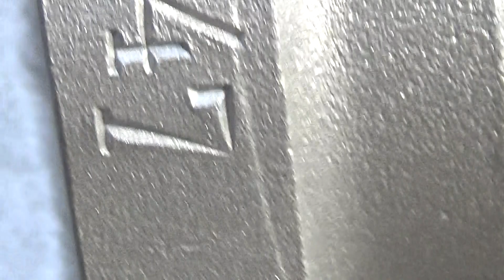Le Moteur de la Panhard 24 C de notre ami Pierre M- -:- Le traitement de surfaces du moteur -:-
La vidéo parle d'elle même, voici le moteur au retour de l'entreprise très sérieuse, spécialisée en traitement de surfaces en tout genres  -
Un bon nettoyage s'impose avant d'effectuer le début du remontage...
A suivre...